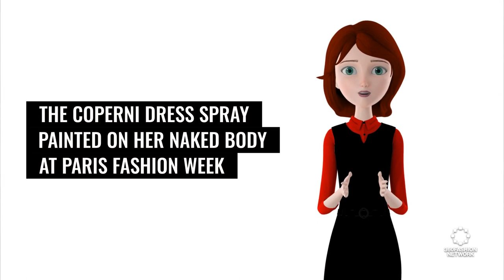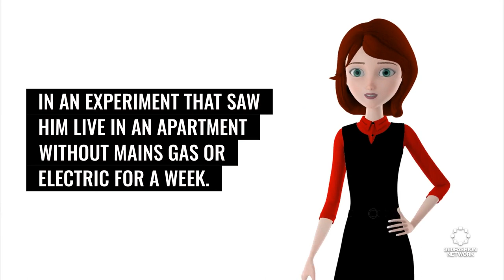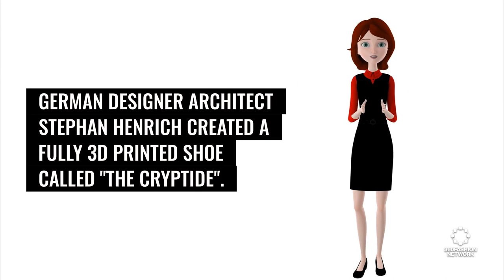Tesla shows off humanoid robot prototype | Fashion Tech News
We'll show you what's happening in the world of fashion and technology, including Bella Hadid's dress, Tesla's humanoid robot,  Speech Accessibility Project and more.

360Fashion Network is one of the oldest fashion technology communities and companies.

360Fashion Network was founded by Anina Net, a fashion model with a passion for technology.